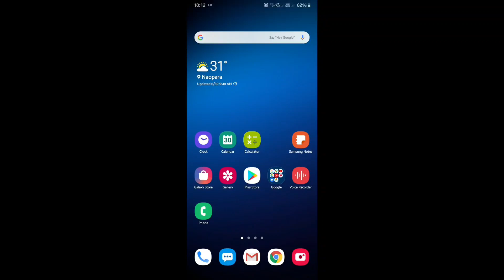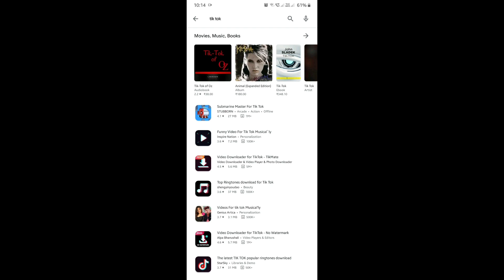Tik Tok App Remove From Google Playstore | Tik Tok Ban In India | India Govt Ban 59 Chinese App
Dosto Is video me Mainey Dikhaya Indian Government Bans 59 Chinese Apps Including TikTok Uskey Barey main.To Dosto Mujhey Ummed Hay k yeh Video apko Achcha Laga, Achcha Lagey To Please LIke Share & Subscribe Kar Dijiye.

1. Indian Government Bans 59 Chinese Apps Including TikTok
2. 59 Apps Ban In India
7. Tik Tok Ban India
3. 59 apps ban
8. pubg ban
4. shareit app ban in India
5. India Ban 59 Apps,59 App
6. tik tok ban in India